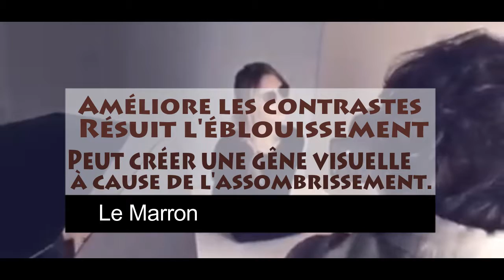Choisissez votre couleur préférée avec kypers * WE CAN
kypers Tunisia 2018
WE CAN

kypers :
marque espagnole est disponible en Tunisie

-Essayer kypers.. vous tombez certainement sous son charme.